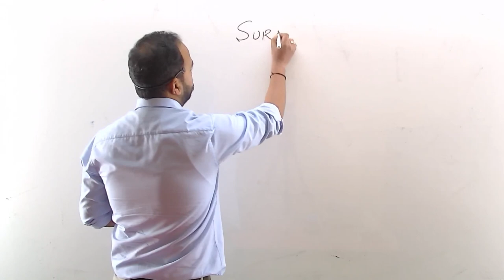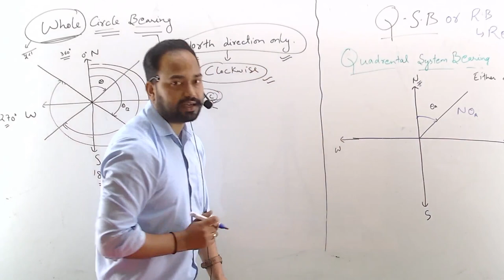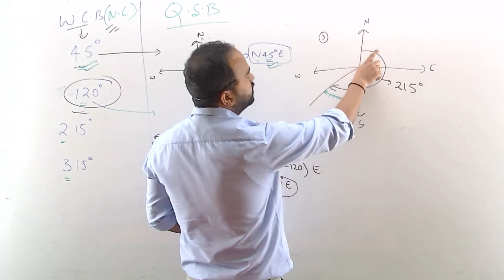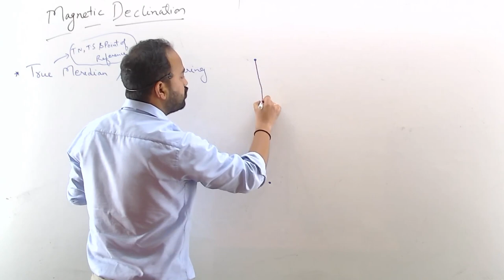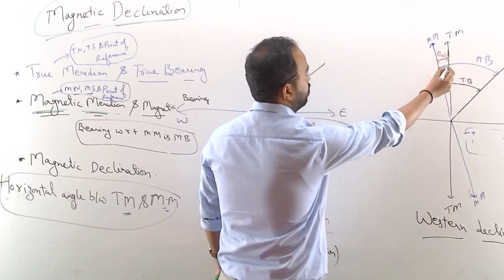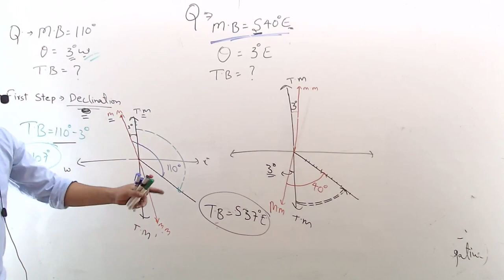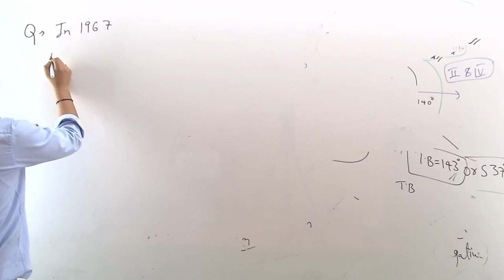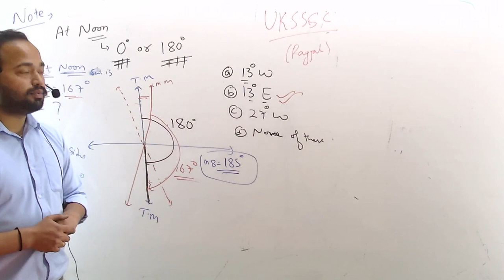PART 1 COMPASS SURVYING FOR UKSSSC JE PEYJAL CIVIL BY HIMANSHU SIR